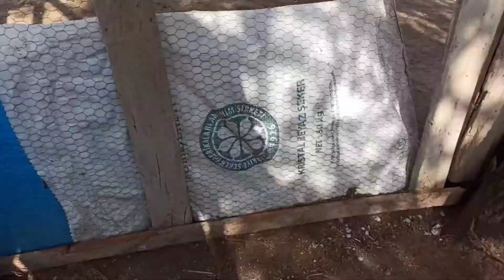BUĞDAY ÇİMİ HAYVANLAR SEVİYOR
kanatlı hayvan besliyen arkadaşlar kaz 🦆 🐔 beslerken paranız yoksa en ucuz yöntemlerinde göstereceğim